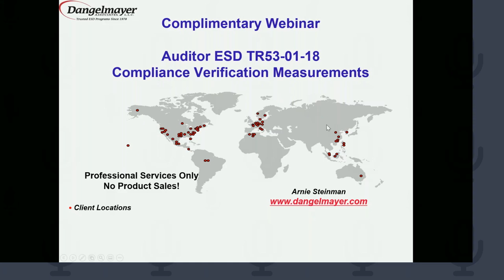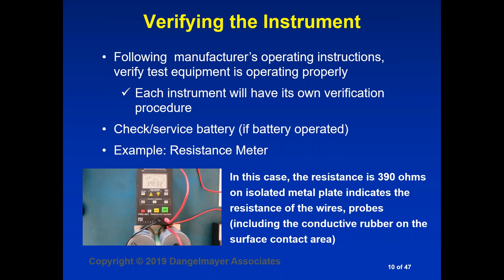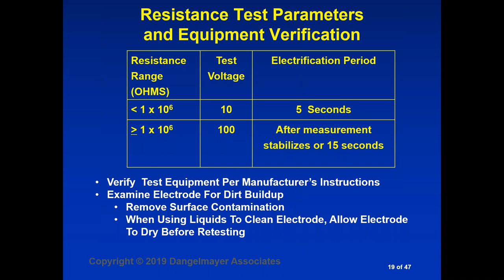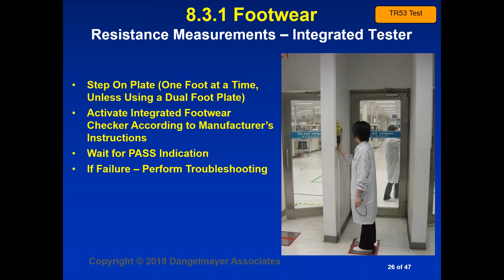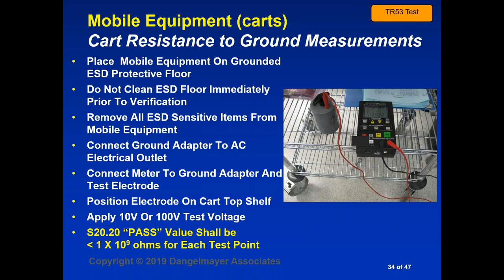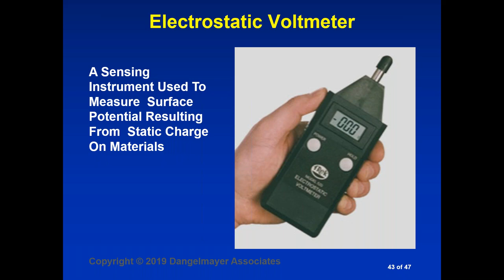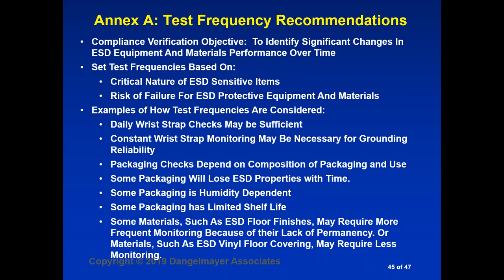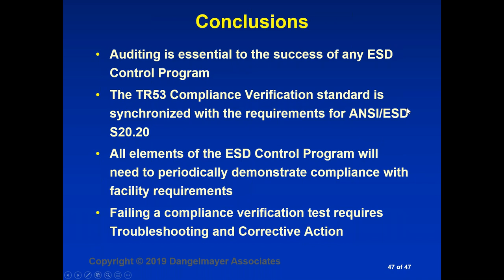Auditor ESD TR53 Compliance Verification Measurements and Certification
Complimentary Webinar - Auditor ESD TR53 Compliance Verification Measurements and Certification